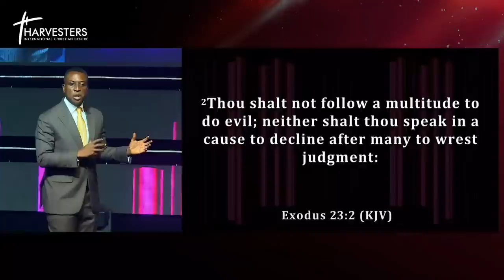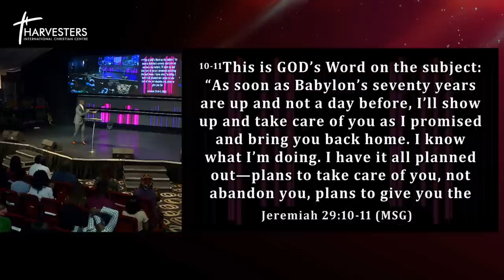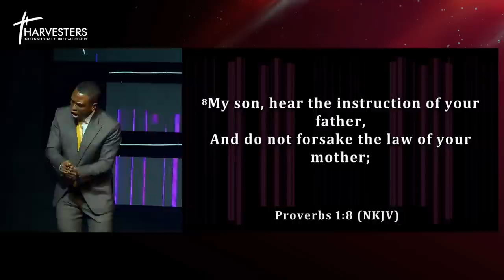Living Without Regrets (Sermon Only) || Pst Bolaji Idowu || Feb 26th 2023